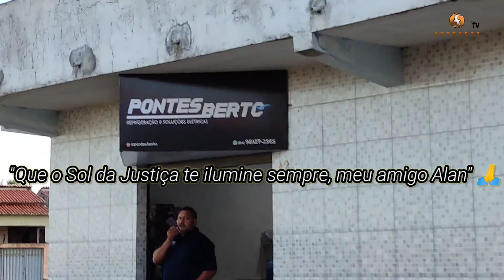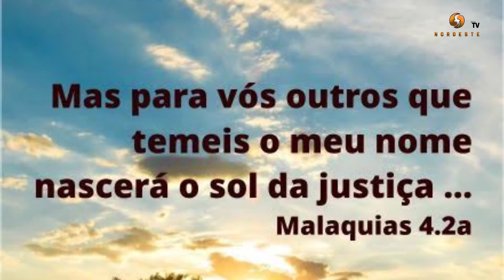O que vai pelos os bairros.